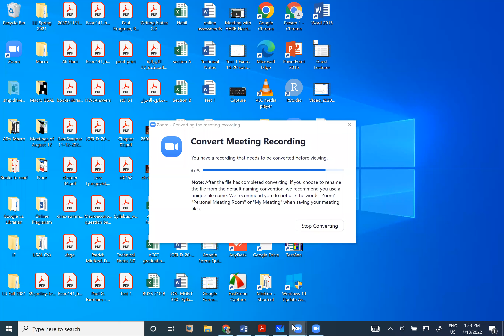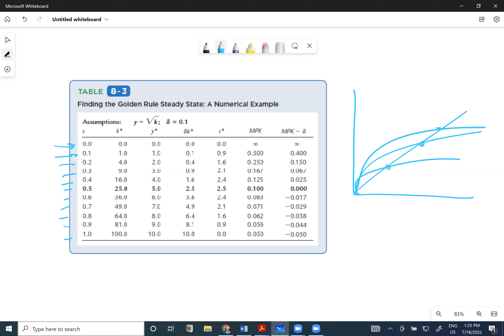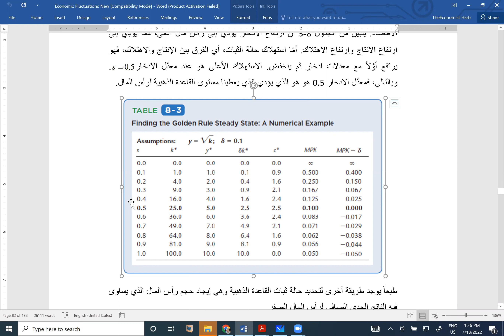Econ Fluc 26